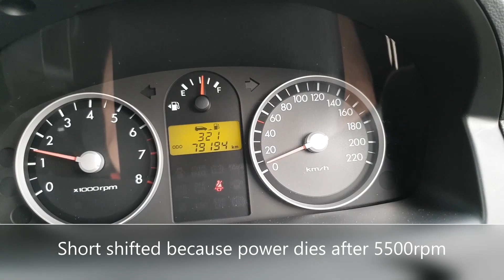2007 Hyundai Getz 1.4M (96 HP) Acceleration 0-100 km/h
2007 Hyundai Getz aka Inokom Getz 1.4, 5 speed manual acceleration test. Short shifted due to power loss after 5500Rpm.

1.4 (4-cyl Straight engine DOHC 16V)
96 HP
126 N⋅m